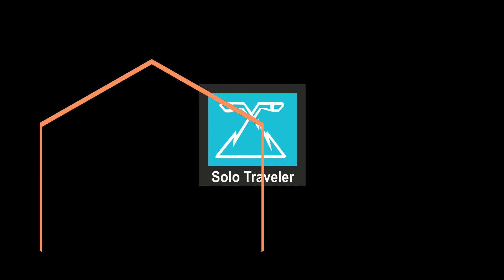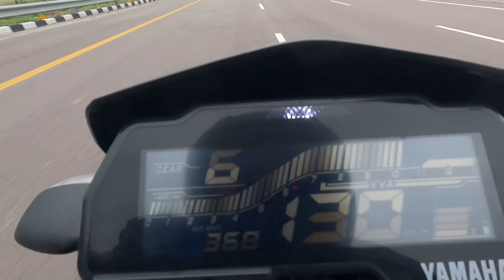YAMAHA MT 15 BS6 TOP SPEED TEST | Performance Test | Solo Traveler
Yamaha MT 15 is powered by 155 cc engine. This MT 15 engine generates a power of 18.5 PS @ 10000 rpm and a torque of 13.9 Nm @ 8500 rpm. In this vlog I will do try to test its top speed and also feature my standard braking test.

I have started my moto travel vlogging "SOLOTRAVELER" with just a tripod and a Nokia android phone. I wasn't sure if I was capable but, I just started and, it all begins. The more I do, the more I love and now here I am with you all it's my journey but wants you all to be my comrades. I have started solo but want you all to join me and explore this world with me SOLOTRAVELER 😃.

gopro hero 9 black (motovlogs)
Mic for gopro (motovlogs)
Mic for gopro (Normal Vlog)
Riding Jacket
Riding Gloves

*YouTube channels
Solo Traveler

Entertainment